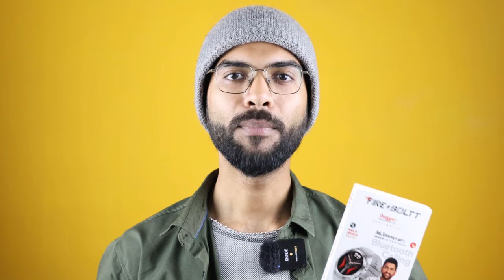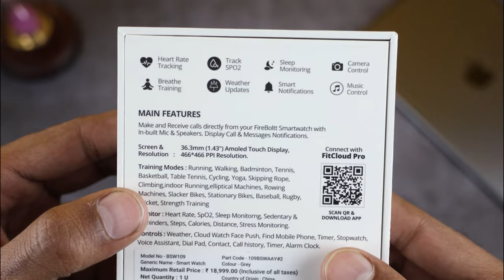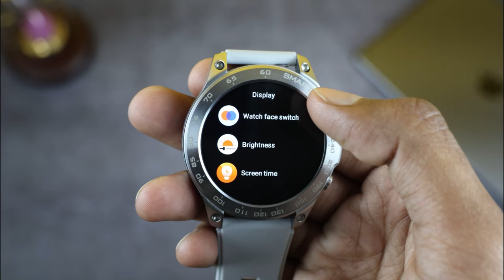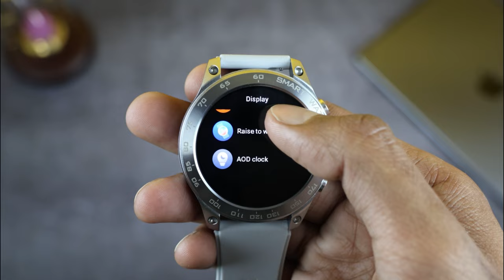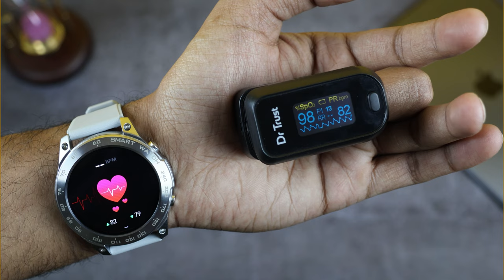Best Premium Amoled+Calling Smartwatch || Fire Boltt DAGGER-Unboxing & Review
I m Here's with the much awaited Fire Bolt Dagger
SmartWatch review and unboxing video. So i've used this Fire Boltt Dagger for the 3 Days then I am sharing my review here about the Fire Boltt Dagger. Everything you need to know about this watch is here. Do watch this video and enjoy.

Buying Link:

Fire Boltt DAGGER